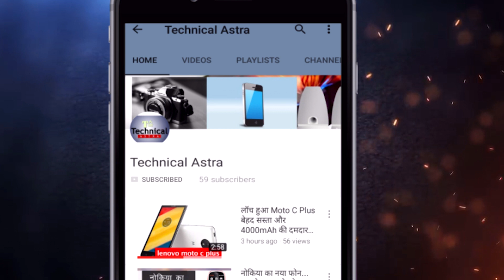TOP 5 | अमेरिका की कोई चाल तो नहीं है भारत को पीडियेटर ड्रोन देना। Defense Update in Hindi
अमेरिका की कोई चाल तो नहीं है भारत को पीडियेटर ड्रोन देना। Defense Update in Hindi, Current affairs in Hindi, health news update in hindi/